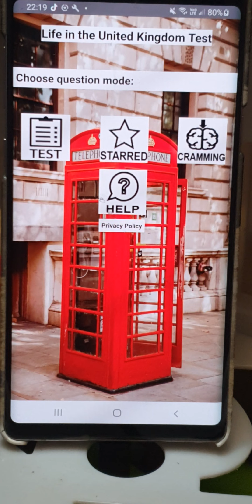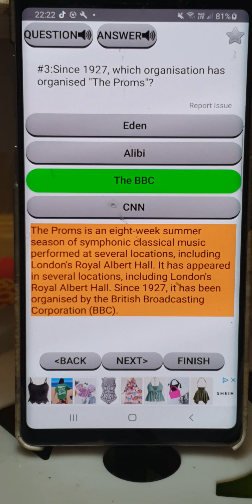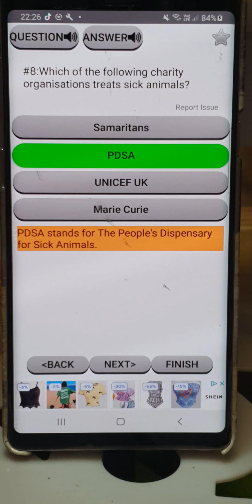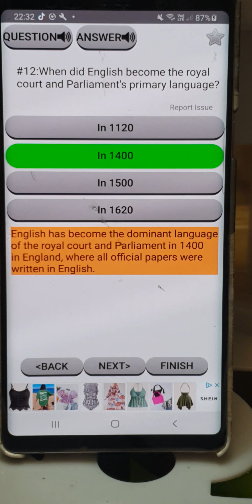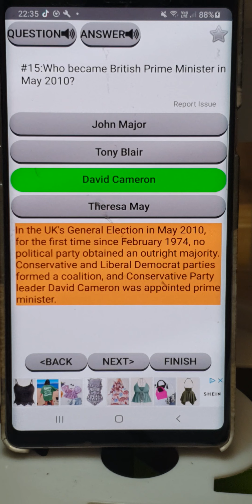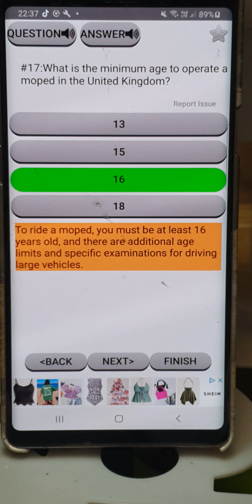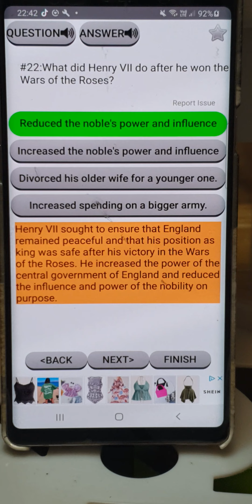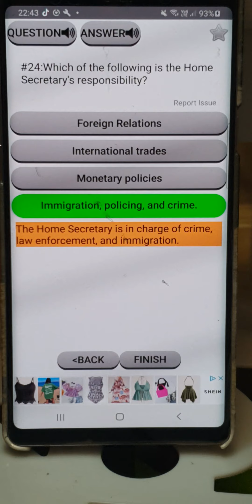Life in the UK test 18